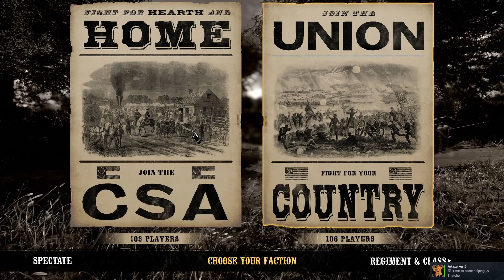WAR OF RIGHTS THATS THE CHILDS MILL!!!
I DO SO ENJOY MAKING THE YANKIES SUFFER LIKE THE DOGS THEY ARE!!!. JOIN ME AND THE C.S.A. IN THIS BATTLE FOR CHILD RIGHTS!!!.